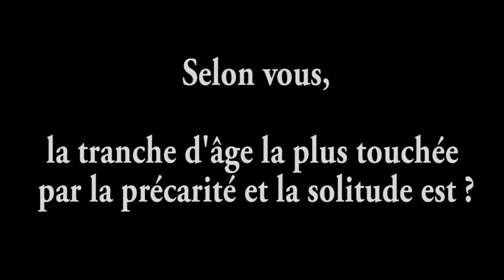Micro trottoir : qui sont les victimes de la solitude et de la précarité ?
Les étudiants de l'EPJT sont allés à la rencontre des Tourangeaux pour les interroger sur les personnes les plus touchées par la solitude et la précarité.

Vidéo réalisée par Thibaut Alrivie et Flora Battesti.
L'enquête est visible sur le site epjt.fr